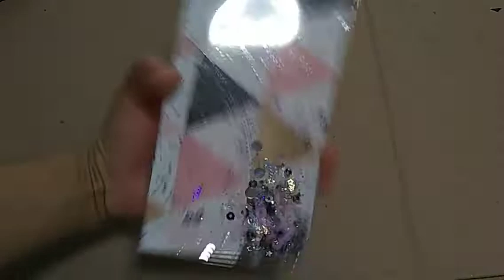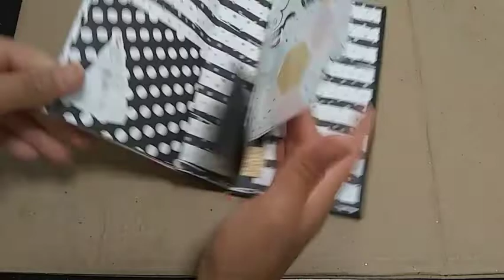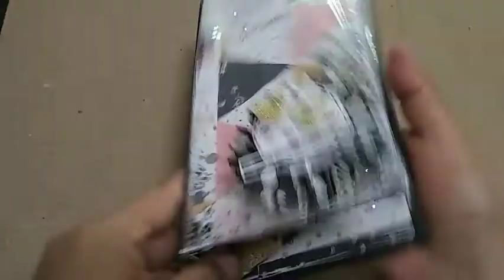flipbook con shaker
🦋 Princess Jorgy 🦋